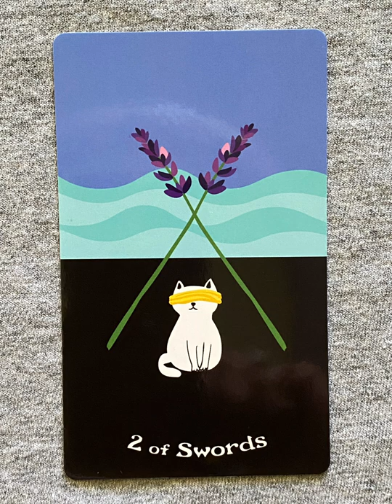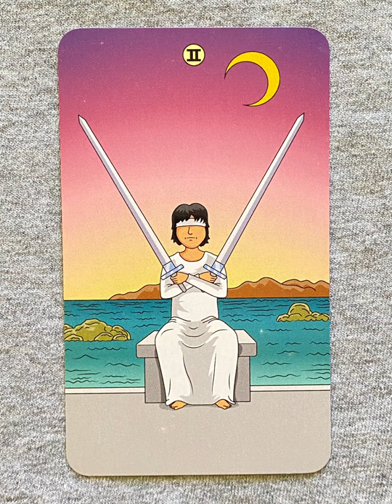2 of Swords - a tarot collection flip thru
2 of Swords - a tarot collection flip thru
2 of Swords flip through

Two of Swords - a collection of minor arcana tarot cards from a variety of decks!

Tarot Teasers

The Two of Swords in tarot represents a decision or a difficult choice. It often appears when you're feeling stuck, torn between two options, or unsure of which direction to take. This card suggests a need to find balance and make a clear decision, often requiring you to look within for guidance. It can also indicate avoiding or postponing a decision, urging you to confront the issue rather than ignore it.